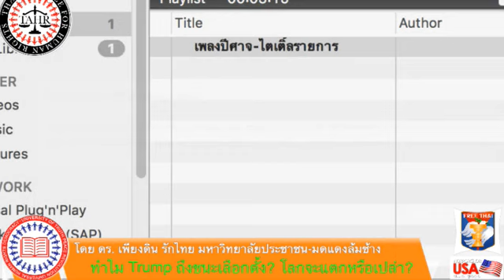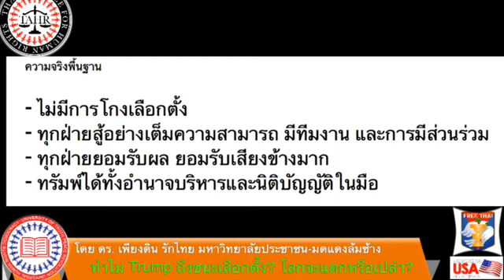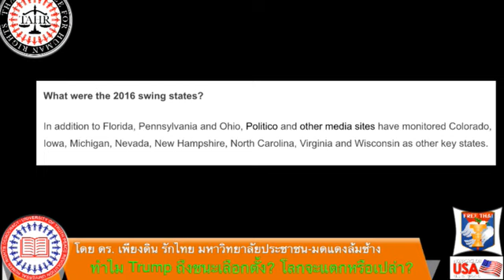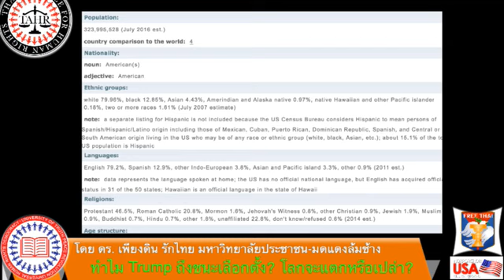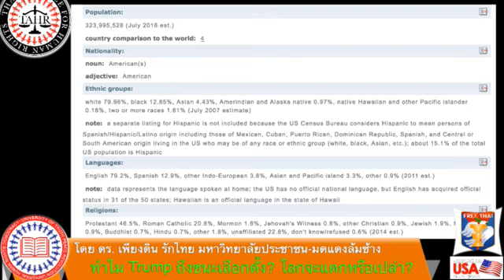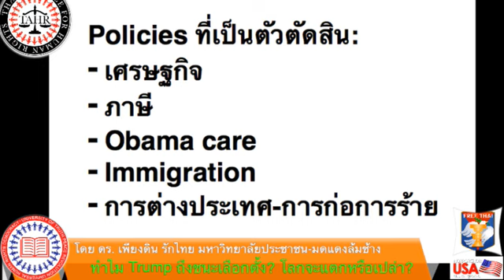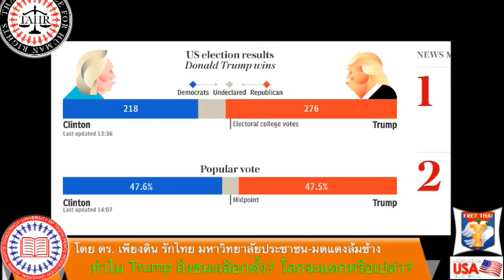ดร. เพียงดิน รักไทย 9 พ.ย. 2559 ทำไม Donald Trump ชนะ? แล้วโลกจะแตกไหม?